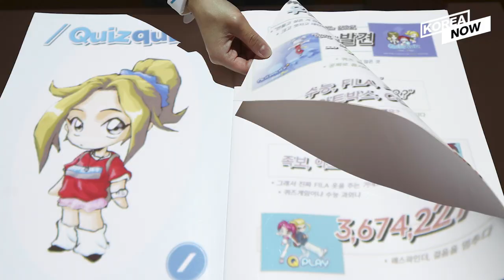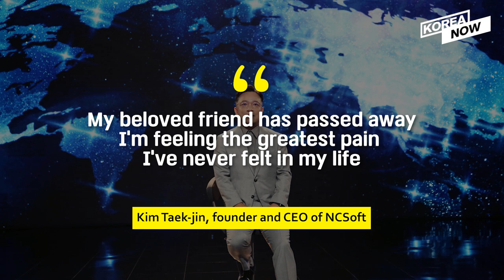Kim Jung-ju, founder of gaming giant Nexon, dies aged 54